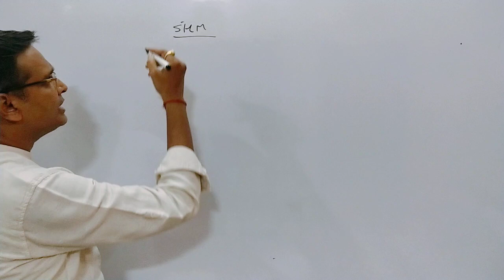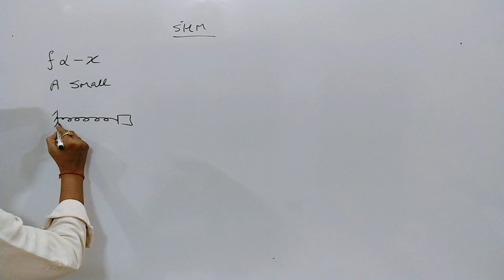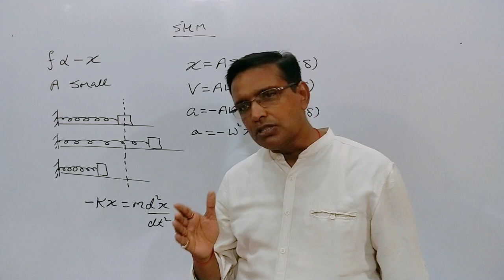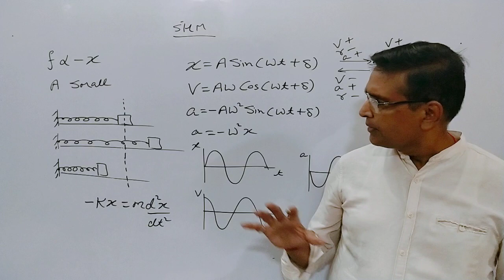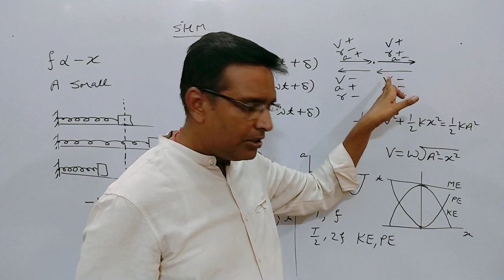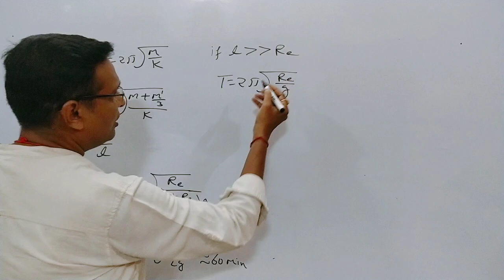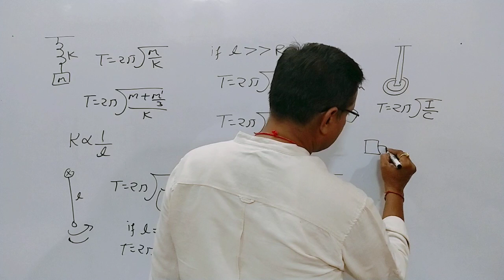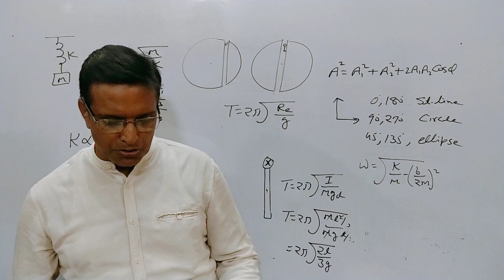Simple Harmonic Motion/Oscillation/Quick Revision Series/Physics Crash Course For NEET/JEE Main 2022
In this video lecture ,the main concepts and formulae of Simple Harmonic Motion (SHM) is discussed.
The purpose of this Quick Revision Series is to revise the chapters fast such that students can score high in Physics at NEET 2022 or JEE Main 2022.
These series of Lectures are equally important and useful for students having good command over physics or if they weak in physics.
After watching the video thoroughly, the student must attempt the PYQs and then attempt the test paper from Free tests section of app.